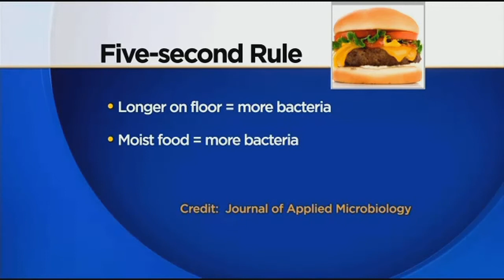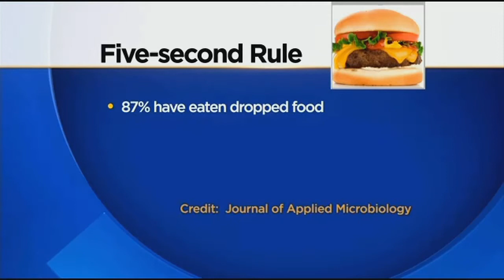Dr. Max Gomez: Is The 5-Second Rule Real?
CBS 2's Dr. Max Gomez has more on what happens when a piece of food falls on the floor.